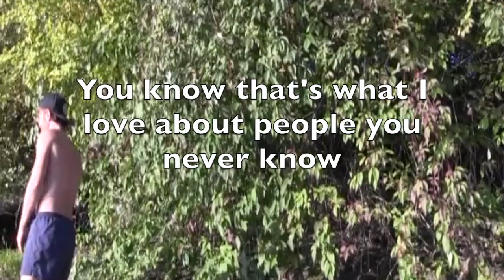Normies Don't Have Time For Log Class